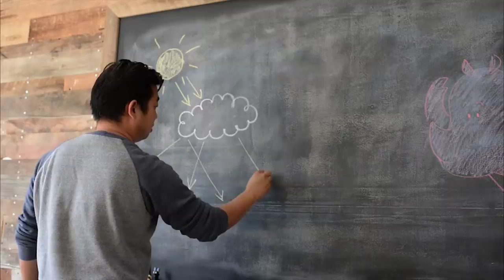The Core with Nathan Fowkes, Part 6: Fundamentals and Constant Practice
In Part 6 of this mini-series, veteran entertainment industry artist, Nathan Fowkes, relates to Bobby how attention to the fundamentals and constant practice shaped his career. His steadfast painting exercises that he could never skip led him to simultaneously working at both Disney AND DreamWorks, which led him to teaching all over the world. Nathan credits this career trajectory to his masterful fundamentals and constant training. Spoiler alert: he tells Bobby, if he slacked off once, he could slack off again, and quickly, his dreams would die. Nathan wanted to do art more than anything -- even sleep! In return, art has given Nathan the world and it can do the same for you!